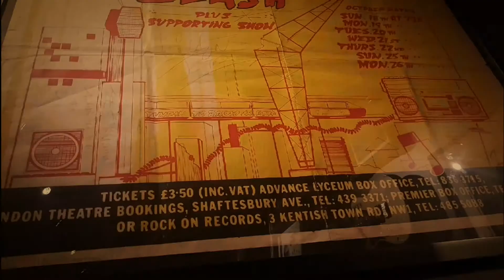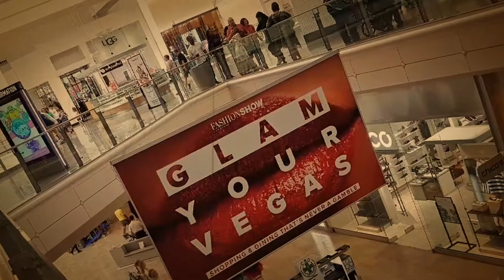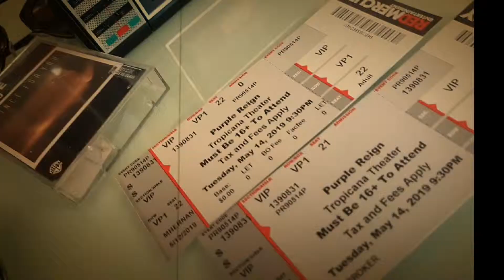Hollywood Vampires Whole Lotta Love.💜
Me and my Sister in Vega$ May 2019. Saw Hollywood Vampires perform amongst others but obviously Prince was around... somewhere...Everywhere..💜